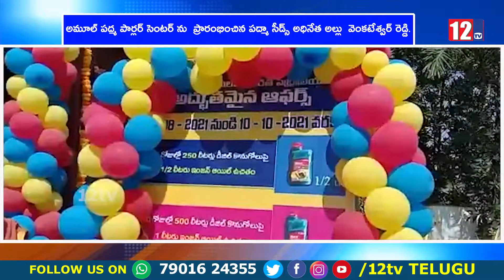పిడుగురాళ్ళ తుమ్మలచెరువు టోల్ గేట్ సమీపంలో ప్రయాణికులు బాటసారుల సౌకర్యార్థం అమూల్ పద్మ పార్లర్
పిడుగురాళ్ళ  తుమ్మలచెరువు టోల్ గేట్ సమీపంలో   ప్రయాణికులు బాటసారుల  సౌకర్యార్థం అమూల్ పద్మ పార్లర్ సెంటర్ ను  ప్రారంభించిన పద్మా సీడ్స్ అధినేత అల్లు  వెంకటేశ్వర్ రెడ్డి.
12 Tv is a 24/7 news channel on the digital and Sattilite platform, with exclusive news, breaking news, special interviews, latest updates on politics, movies, sports and current affairs.